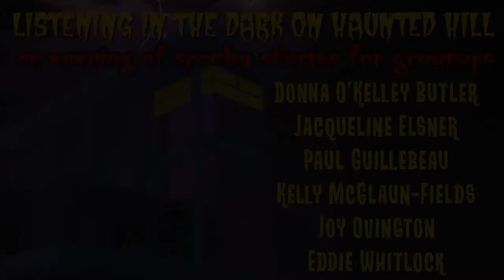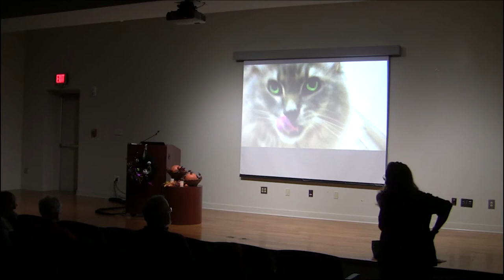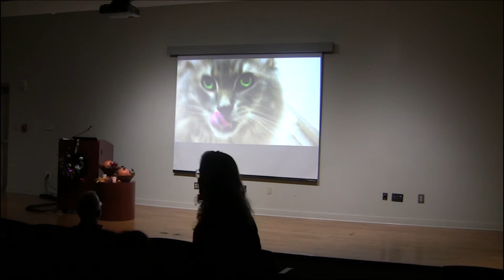Listening in the Dark on Haunted Hill: an Evening of Spooky Stories for Grownups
Listening in the Dark rises once again from the grave to celebrate its fifth birthday at Athens-Clarke County Library. Librarians and special guests will curdle your blood with original and traditional horror stories: Bogart Librarian Donna Butler will chill you to the bone, Athens-Clarke County Library volunteer Coordinator Eddie Whitlock will read an original short story, retired librarian Jackie Elsner will have you on the edge of your seat, and actor and library friend Kelly McGlaun Fields regales us this year.

Donna O'Kelley Butler has been telling stories of one sort or another her whole life. Currently, she serves as the Branch Supervisor of the Bogart Library, where she entertains and enlightens hundreds of patrons, school children and teachers with her renditions of folktales, legends, myths and historical tales. One or two of them MIGHT just be true!

Jacqueline Elsner enjoyed over forty years of library storytelling before her retirement from the Athens Regional Library System in 2014. Occasionally she now tells Appalachian and Cherokee stories  and sings ballads to guests at the Len Foote Hike Inn in Amicalola Falls State Park, GA. Her CD Ballad of The Bones: Byron Herbert Reece Poems Sung as Ballads helps preserve and promote the legacy of Georgia's mountain poet.

Kelly McGlaun Fields is an artist and actor who has appeared on screen, film & stage, locally with Rose of Athens and Town and Gown. She is a doll collector and is retired from the GA Department of Human Resources.

Joy Ovington has enjoyed a lifetime of working in all aspects of performing and holds an MFA from the Florida State University/Asolo Conservatory for Professional Actor Training. Favorite roles include Witch #3 in MacBeth and Nurse Ratched in One Flew Over The Cuckoo’s Nest. While not working in Library Administration, she enjoys choir singing and working with theatre companies around town.

Eddie Whitlock manages the Library Store and coordinates volunteers for the Athens-Clarke County Library.  He is the author of two books: Evil is Always Human (2012) and POTUS of the Living Dead (2014). He is currently working on a sequel to his first novel.

Athens-Clarke County Library